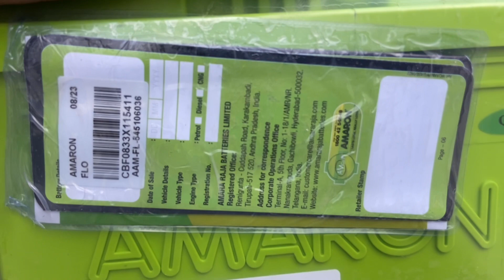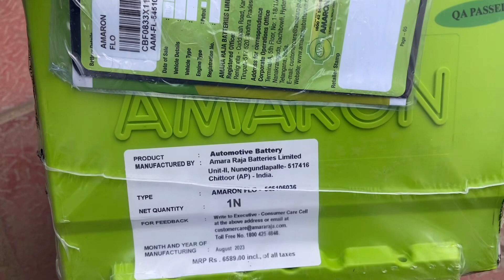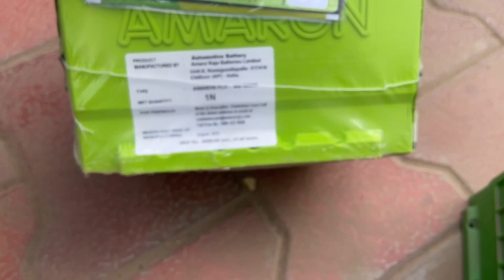Hyundai I20 Petrol Car Amaron Battery Change With Price